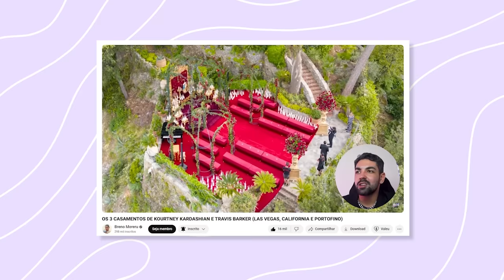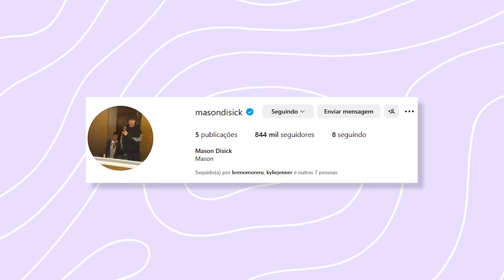TRAVIS BARKER É TÓXICO COM KOURTNEY KARDASHIAN? *os filhos dela não aguentam mais*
vamos desvendar hoje a saga não tão encantada de como os filhos de Kourtney Kardashian chegaram a ter uma relação tão azeda com o padrasto, Travis Barker.

Desde que Kourtney trocou alianças com Travis, a família parece mais um cenário de filme de suspense do que de conto de fadas. Os filhos dela? Parecem estar mais para coadjuvantes não muito felizes com o enredo. A mudança radical no estilo de vida da Kourtney, então, é só o começo. De vestidos justos a roupas de rockeira, parece que Travis está mais para controlador do que para marido apaixonado.

Não vamos esquecer dos momentos "família" que mais parecem cenas cortadas de um roteiro — como o casamento onde as crianças parecem figurantes tristes. E Mason? Ah, esse decidiu que prefere a vida longe das câmeras... ou pelo menos, longe de Travis.

Será que Kourtney está se redescobrindo ou apenas se perdendo no papel de esposa de rockstar? Travis, por sua vez, parece ter um roteiro próprio, focado apenas nele e na Kourtney, deixando pouco espaço para mais alguém. tô paranoico?